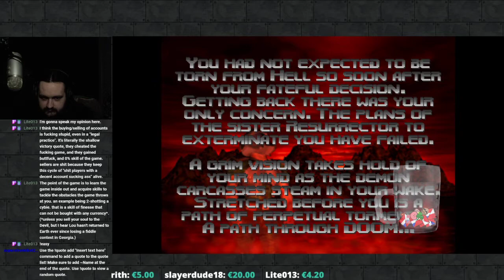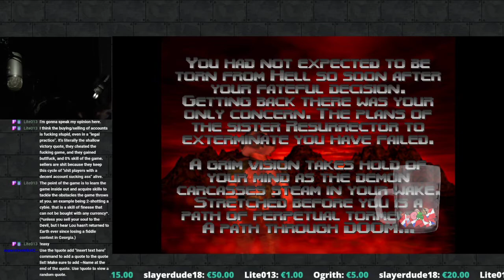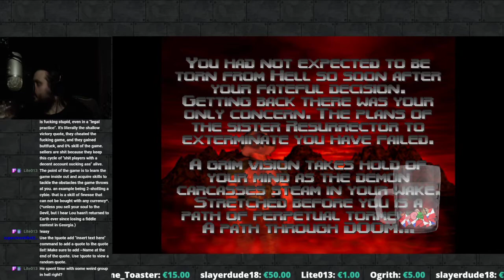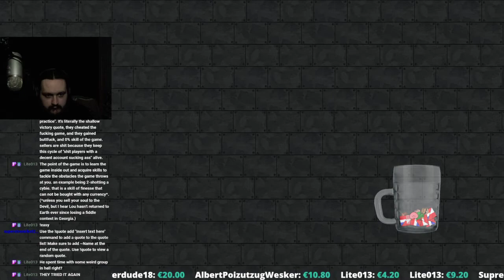[STRONKI] Doom 64 Lost Levels Ep 2